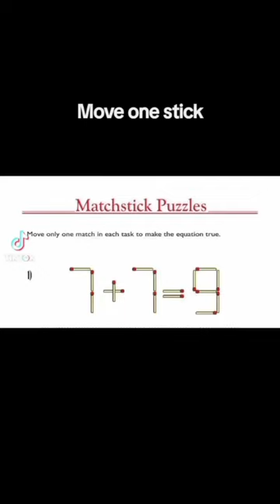puzzle shorts viral math puzzle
4k HD movie